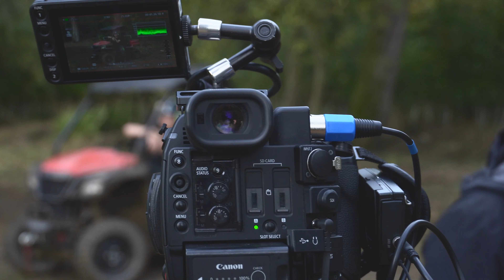HONDA PIONEER UTV and TREE FELL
Hi everyone , back with another shoot I've done with the canopy climbing collective. This time we were fortunate enough to have been given the latest Honda Pioneer 520 for a Professional gig. Monty From C3 studios in Windsor uk and his team had the task of making a short documentary type video of the Honda and 3 members of the CCC who run there own company. The task was to take down a huge dead willow tree and utilise the winch and compact size of the honda to help with the task.
It didn't stay clean for long and got some hard testing from the lads.